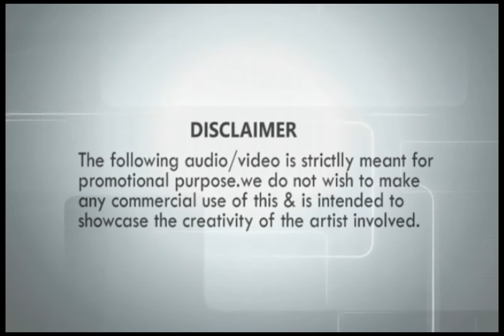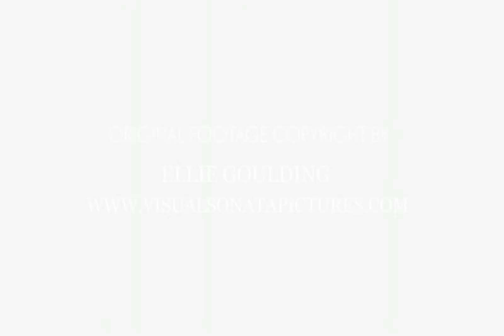Love Me Like You Do ft. Kinjal - D Cent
Love Me Like You Do Original Song By Ellie Goulding

Vocals : Kinjal

Mixed & Mastered By : D Cent (Dhaval Gadhvi)

Video Edited By : D Cent

Copyright Reserved By Respected Original Artists

Regards D Cent & Kinjal